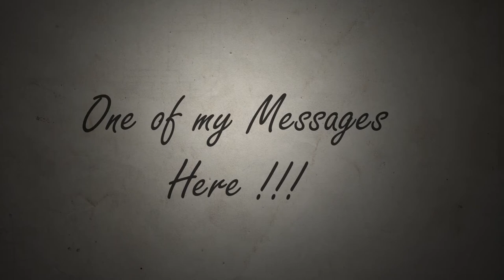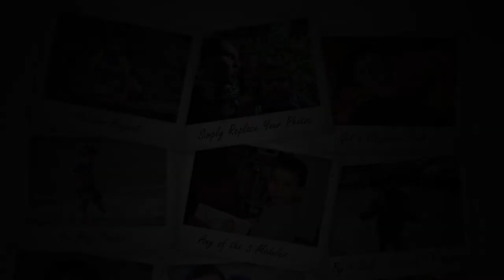Apple Motion 5 Video Template ( My Old Photos)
Show your photos in an old look style.
Main Features

    Apple Motion 5 Project File.
    HDTV 1080p
    Modular Project.
    32 Photos / Videos Placeholders.
    32 Photo Titles Placeholders.
    3 Long Text Titles Placeholders.
    1 Texture included (easy to replace).
    2 photo Filters (Black & White and Sépia) (1 click to turn them on).
    2:05 min duration.
    Easy Customization.
    Video Tutorial to help customization Process.
    Nothing Pre-rendered.
    No 3rd-party plug-ins required.
    Estimated time rendering 25 -30 minutes.

Video Tutorial
Video Tutorial Covers (22 min Duration):

    - Project Structure.
    - Modules Explained.
    - Replacing Photos.
    - Adjusting Photos.
    - Changing Photo Titles.
    - Changing Long Titles.
    - Turning Photo Filters On and How to use them individually if needed.
    - Rendering all project or individual modules.